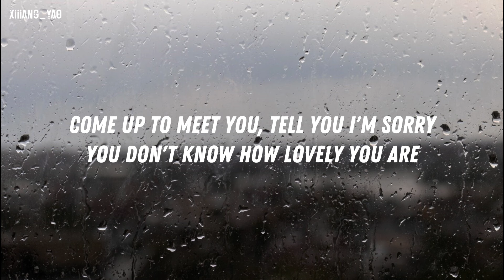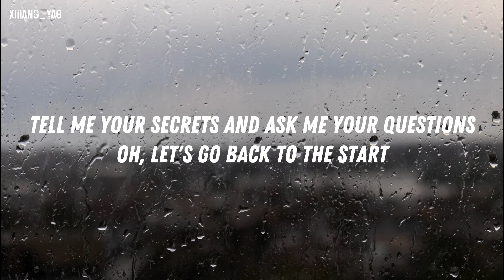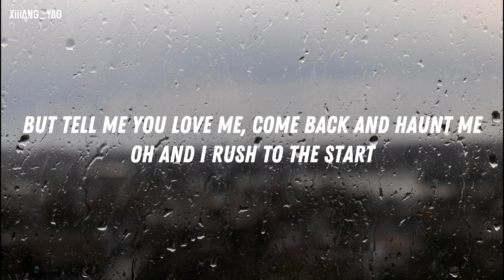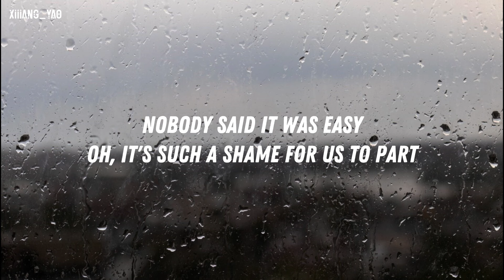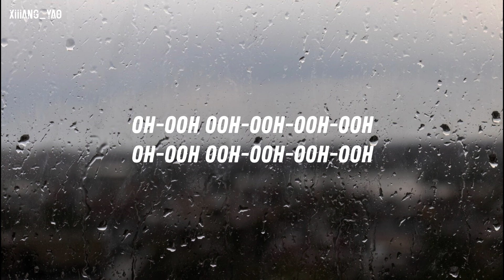Coldplay - The Scientist - Lyric Video